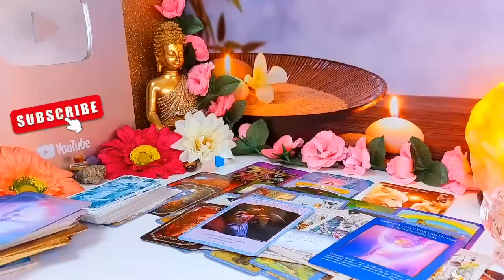SAGITTARIUS, SOMONE WHO BETRAYED🫵🏼IS REALIZIN IN DISBELIEF🫢ON HOW POWERFUL UR CONNECTION IS WITH GOD